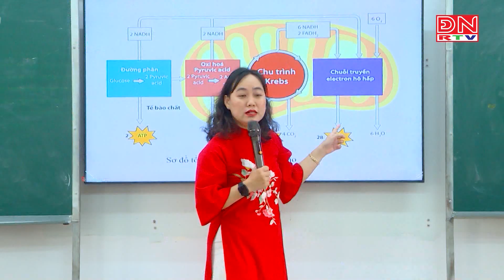Tổ chức tốt Kỳ thi tốt nghiệp THPT và quản lý trẻ em, học sinh trong dịp hè